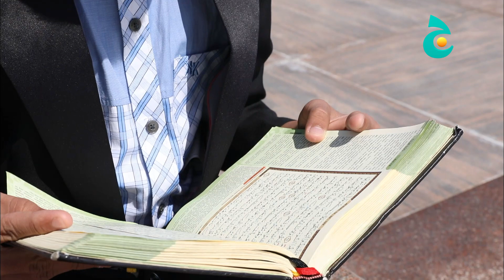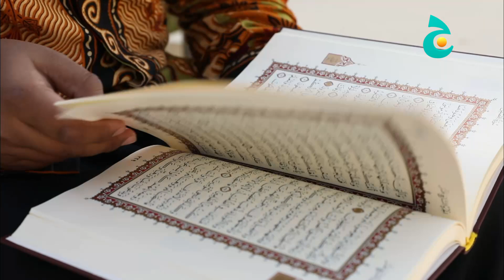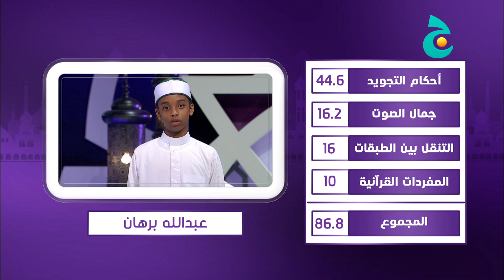تيجان النور - الحلقة 15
مسابقة عالمية في تلاوة القرآن الكريم مفتوحة للبنين والبنات حتى سن 13 سنة ينظمها وينتجها تلفزيون ج، تهدف إلى إزكاء روح التنافس بين الأطفال في تلاوة القرآن الكريم، وكذلك في إبراز ملاكات الحفظ من خلال المنافسة على لقب ""الحافظ الصغير"" . وتسعى المسابقة إلى التعريف بالمتميزين منهم والمجتهدين وتكريمهم وإظهار قدراتهم الإبداعية.